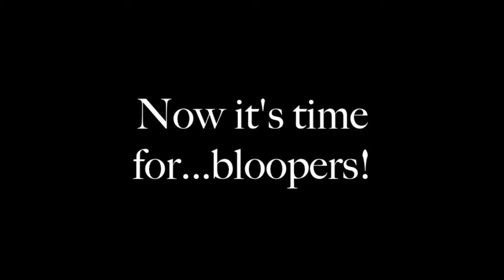Fashion Face-Off! Jordin Sparks vs. Demi Lovato vs. Sofia Vergara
Sign up for monthly fashion tips from me!

Hey loves!
Today is a serious fashion face off between some of the biggest A-listers in Hollywood. I pretty much love each of them in this dress, but there is one that stands out! Who has your vote?!

XOXO
Lots of Love,
Eryka Couture